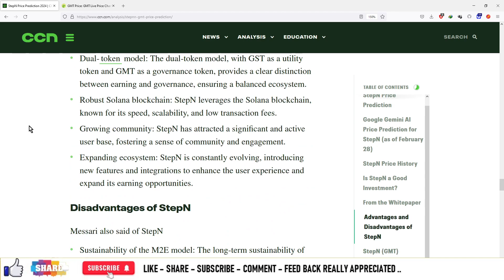#1265 | Crypto News | StepnN Price Prediction 2023: What is GMT?